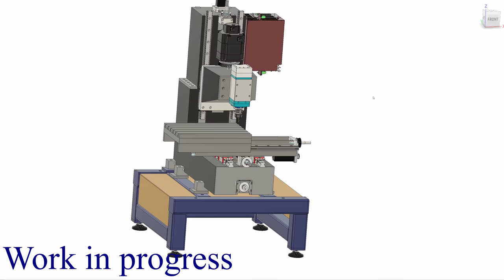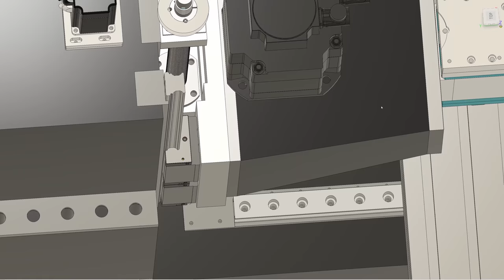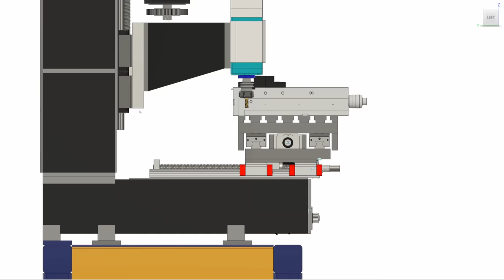DIY Milling Machine Part 1: The base and concrete parts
Todays video is about the first steps of my DIY concrete milling machine. I made the concrete parts, surfaced the steel inlays and built the base frame. Everything looked fine until I assembled everything in the basement. But you will see in the video where the problem is. Thanks a lot to Sebastian to share the plans of his milling machine. This made the project a lot easier!